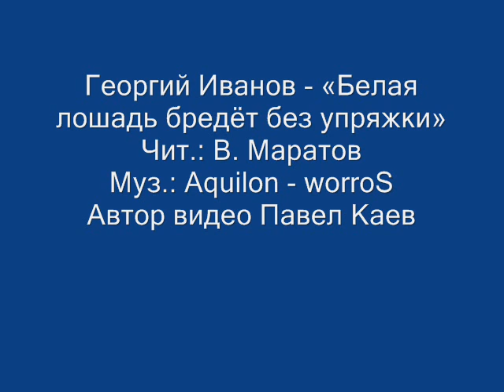Георгий Иванов - «Белая лошадь бредёт без упряжки»